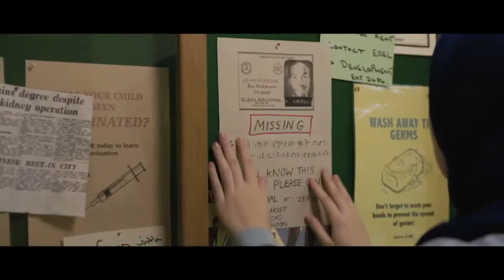SWEETNESS IN THE BELLY | Trailer | Dakota Fanning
Check out the new trailer for SWEETNESS IN THE BELLY starring Dakota Fanning

End credit photo by igorovsyannykov--6222956